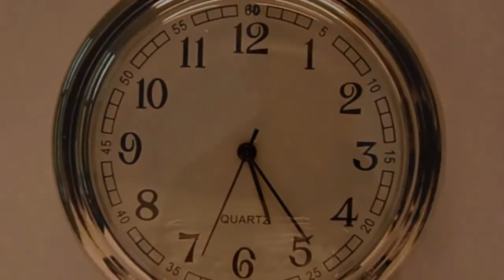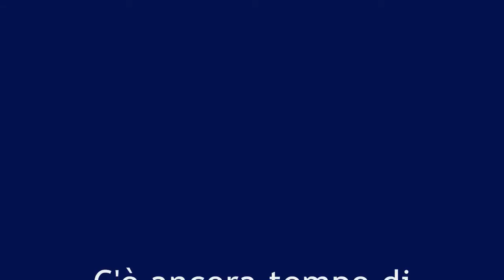C'è ancora tempo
Per votare questo video come preferito per il con-corso 2015/2016 leggi qui

Votazione aperta dal 18/05 al 10/06/2015

Autore/i:
Vittorio Merlo

Chi sei/siete?
"Vittorio Merlo coniuga la sua attività di bibliotecario presso la Corte di giustizia dell’Unione europea con la passione per la canzone d'autore, che lo porta a esibirsi in concerti e rassegne musicali in Italia e in Europa. Dal 1999 al 2003 Vittorio Merlo ha ottenuto un clamoroso successo su MP3.Com: le sue sono state le canzoni italiane più ascoltate del sito pioniere della musica online con oltre 250.000 ascolti. Grazie a questo successo in rete Vittorio ha pubblicato due CD che hanno avuto un buon riscontro di pubblico e critica: “Ho sognato Bruno Vespa” nel 2005 con la produzione di Vince Tempera e “Aicha.it” nel 2007 con Marco Guerzoni.  Nel 2013 ha pubblicato il singolo ""Buongiorno Buonasera"" accompagnato da un secondo brano intitolato ""Girasoli"" entrambi realizzati in collaborazione con il chitarrista Riccardo Zappa. A fine 2013  ha realizzato un nuovo videoclip ""Avrei bisogno di parlarti"" raccogliendo un grande consenso su Internet. Nel 2015 è uscito il suo nuovo lavoro musicale intitolato “C’è ancora tempo” per il quale ha realizzato tutti i videoclip.

Ha realizzato i seguenti videoclip delle sue canzoni:
2012 - Recupero energia
2013 - Buongiorno Buonasera
2013 - Avrei bisogno di parlarti
2015 - Petra e il tempo
2015- C’è ancora tempo"

Perchè stai/state partecipando a questo cine con-corso?
Ho letto il bando e credo che lo spirito del video clip sia proprio lo stesso del concorso.

Sinossi:
Il video, come il disco, è un invito a riprendersi il proprio tempo, a ridiventarne i padroni. Una visione ottimista in un mondo che va ormai troppo di fretta. In un periodo di crisi, per molti apparentemente senza prospettive, questo  lavoro vuole essere un richiamo a fare due passi indietro per dedicarsi a se stessi e trovare la forza per ripartire. C'è ancora tempo per una chiacchierata ma anche per una dormita, per una passeggiata o per leggere un libro, e se guardandosi allo specchio, si scopre che non siamo quello che vorremmo, c’è ancora tempo per andare a cercare una meta perduta, per staccare una foto, per una ritirata o addirittura per rifarsi la vita. C’è ancora tempo per ogni cosa… dipende solo da noi, dal saperlo ritrovare: il tempo. Le lancette dell’orologio indicano che il tempo corre ma non per questo dobbiamo correre anche noi…